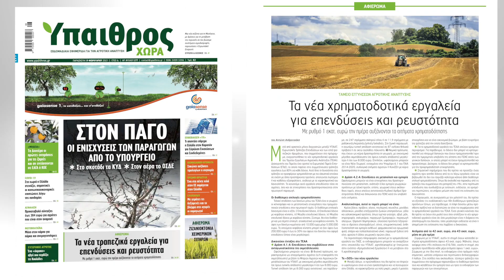'Υπαιθρος Χώρα // SPOT 19/02/2021